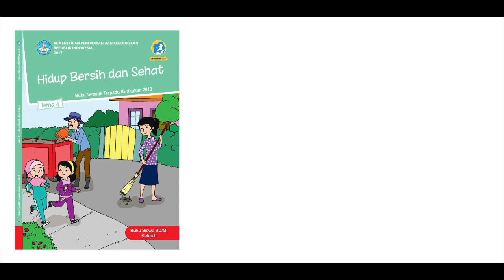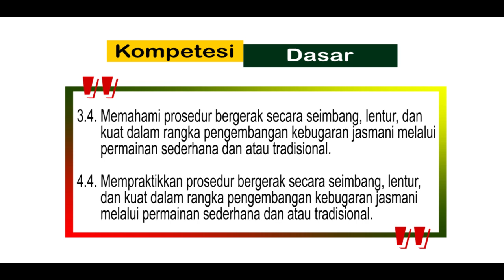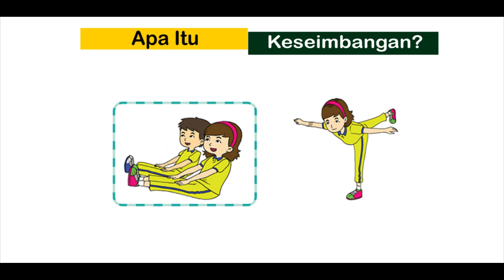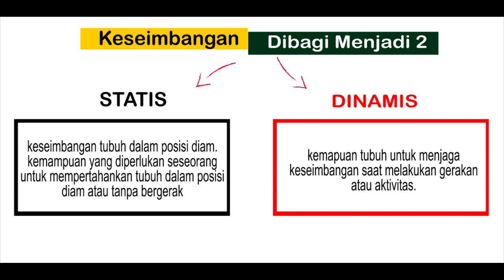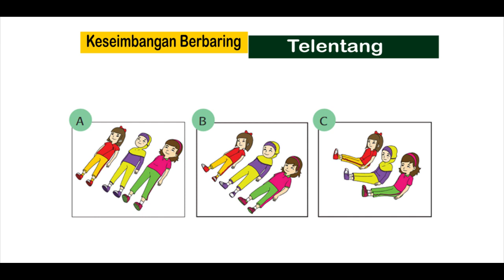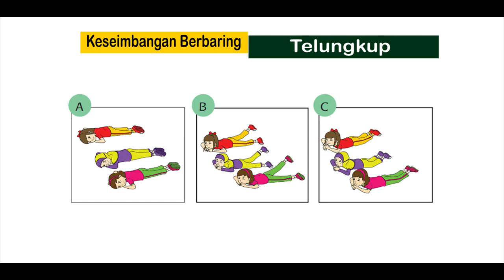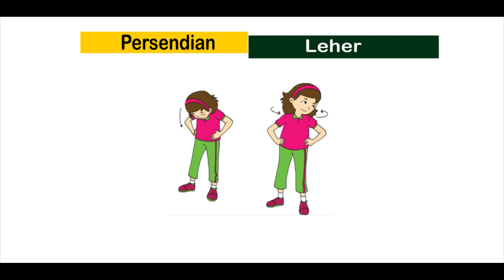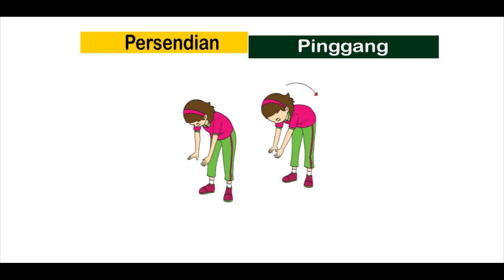PEMBELAJARAN PENJAS KELAS 2 TEMA 4 SUBTEMA 2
strategi pembelajaran penjas yang berorientasi pada guru dan siswa
contoh pembelajaran penjas yang bisa diterapkan di sekolah dasar
2 metode pembelajaran penjas
video pembelajaran penjas kelas 3
3 model pembelajaran penjas
pembelajaran penjas kelas 4
materi pembelajaran penjas kelas 4 semester 2
4 metode pembelajaran penjas adaptif